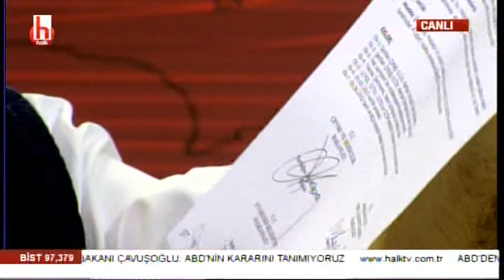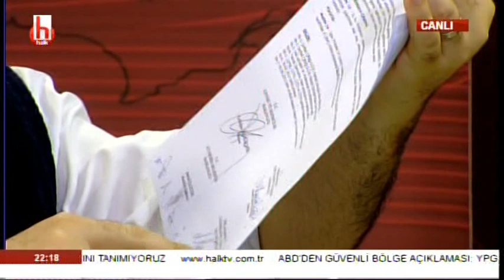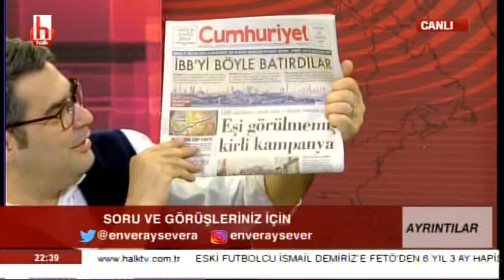Yerel seçimin nabzı, yolsuzluklar ve rant / Enver Aysever ile Ayrıntılar / 26 Mart